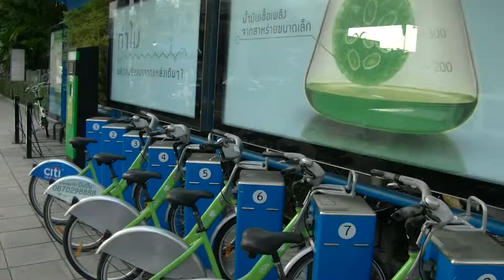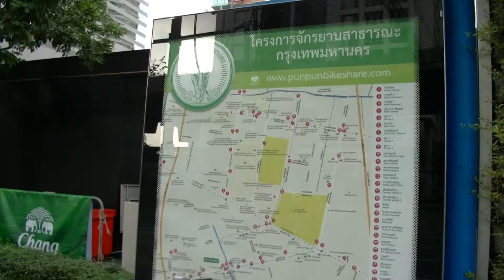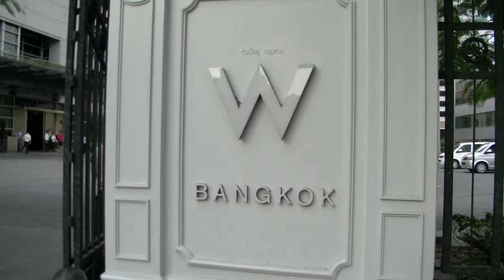曼谷自由行 - BTS Chong Nonsi 空鐵站步行往曼谷 W 酒店 W Hotel Bangkok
曼谷 W 酒店 W Hotel Bangkok

泰國曼谷自由行注意事項及行程規劃介绍播放清單